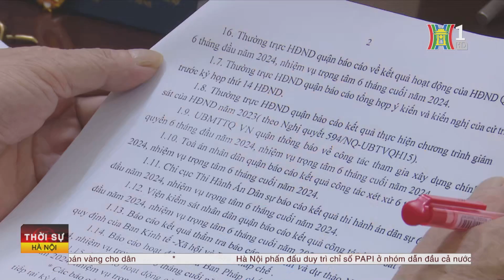Đóng góp của người có uy tín trong hoạt động Mặt trận | Tin tức mới nhất hôm nay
Tính hết ngày 29/5, đã có  19 /30 quận huyện của Thành phố đã tổ chức đại hội MTTQ cấp quận , huyện. Tại đại hội lần này, uỷ viên uỷ ban MTTQ các cấp được mở rộng  về số lượng và chất lượng. Đặc biệt là tăng tỷ lệ người có năng lực, uy tín với công tác Mặt trận. Họ chính là đại diện góp phần nâng cao hình ảnh, vị thế và sức mạnh đại đoàn kết trong các khu dân cư .